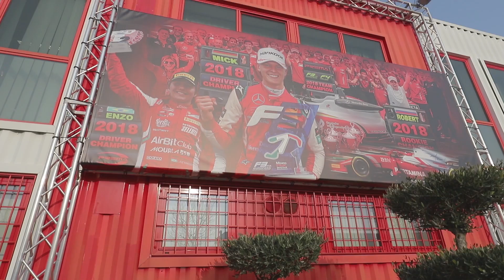When the FIA F2 Off Season is way too long for Mick Schumacher & Sean Gelael!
2019 Prema Racing FIA Formula 2 drivers, Mick Schumacher and Sean Gelael keep busy as they impatiently wait for the Winter break to be over and start the season in Bahrain on March 29th - 31st!

This video is subject to copyright owned by Prema Racing. Any reproduction or republication of all or part of this video is expressly prohibited, unless Prema Racing has explicitly granted its prior written consent. All other rights reserved.